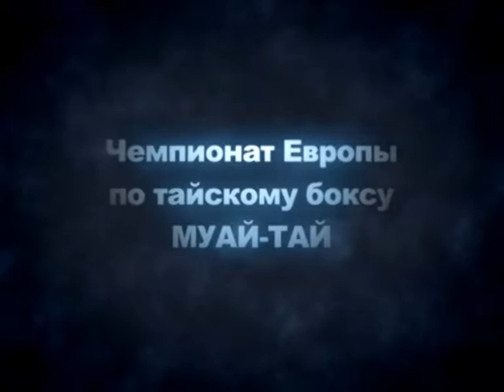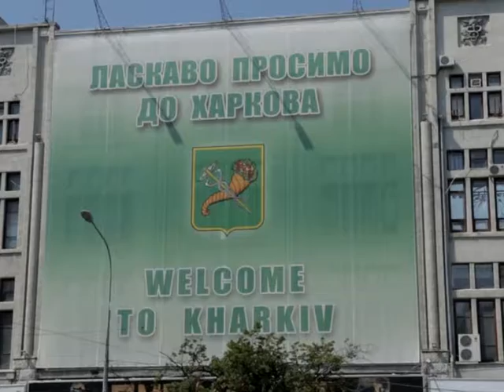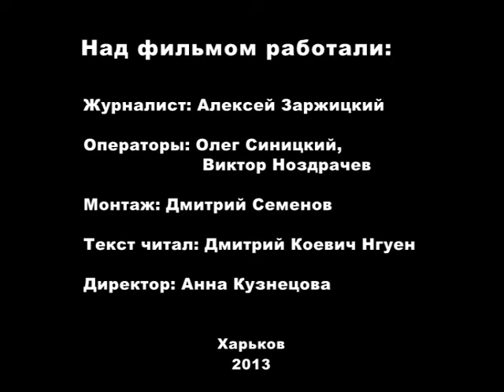Чемпионат Европы по тайскому боксу Muay Tay в Харькове. Фильм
Чемпионат Европы по таиландскому боксу Муай Тай в Харькове